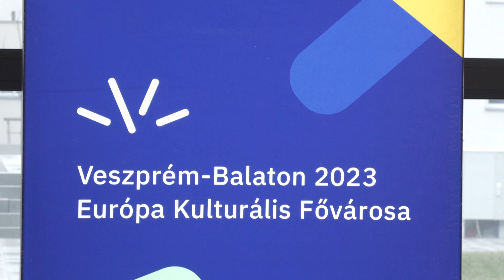Nemzetközi együttműködési lehetőségek az EKF év után | Aktuális magazin 2024.01.26.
További nemzetközi együttműködési lehetőségek az EKF év után – Sajtótájékoztató az Acticityben